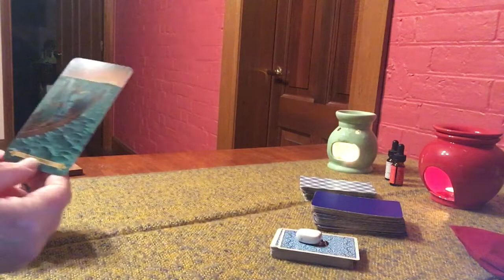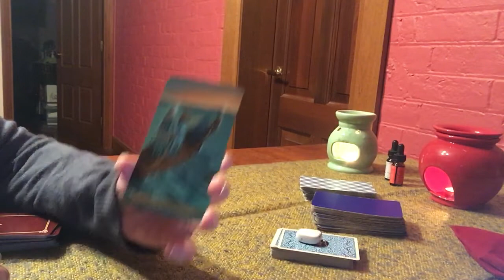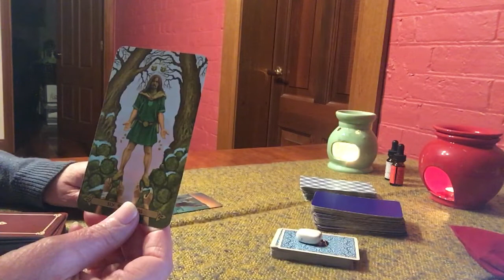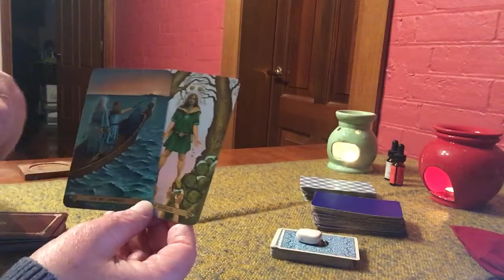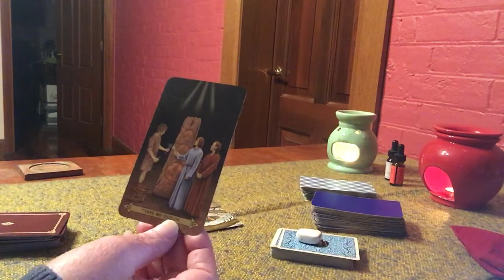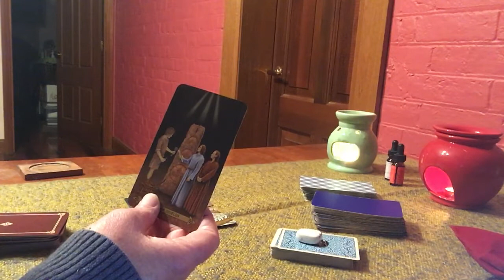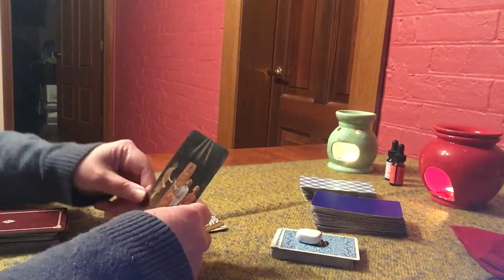A shift in perspective can lead to new clarity on old problems. Messages 17.9.2018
A shift in perspective can often give new clarity on a difficult situation. Daily messages for the 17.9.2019.